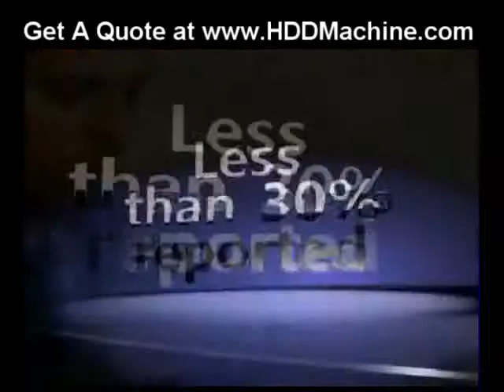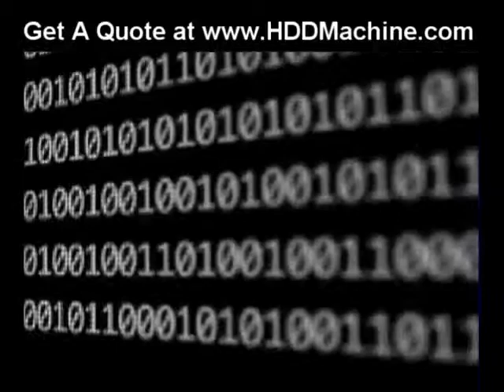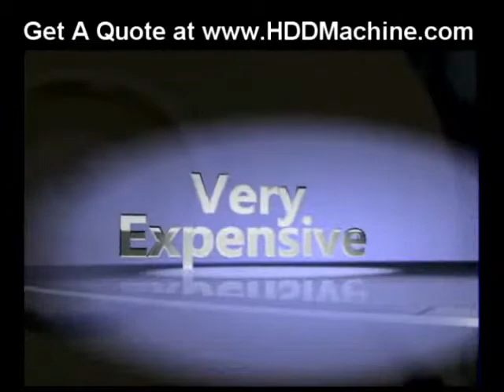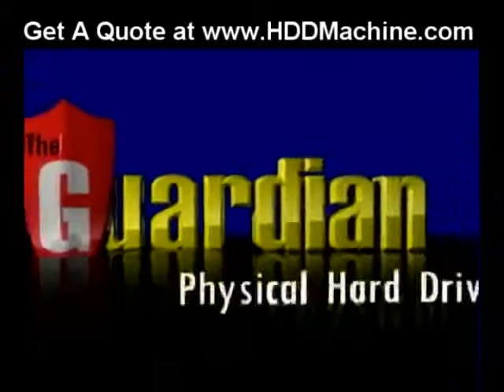Document Management Solutions - Data Security Methods For Hard Drives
- Avoid data theft and safely dispose of old hard drives using The Guardian hard drive destroyer. Simply erasing the data or degaussing is not enough! It is time consuming and doesn't provide visual verification of hard drive destruction.

Visit the hddmachine.com site for more info and product demonstrations.

Great for: Document management, data managment, hard drive destroyer, machine, electronics recycling, document shredding, NDA, FBI, CIA, government, usa, business, NSA, computer disposal, donate computer, degaussing, erase files, delete files, wipe computer, wipe hard drive, data recovery, overwriting, gsa contracts, fighting terrorism.